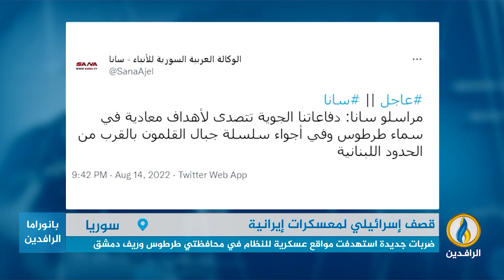تقرير إخباري.. ضربات "إسرائيلية" جديدة استهدفت مواقع عسكرية للنظام السوري في محافظتي طرطوس وريف دمشق